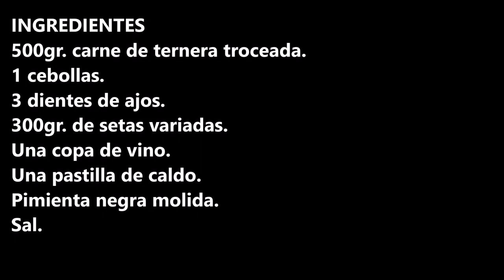TERNERA GUISADA CON SETAS / VEAL STEWED WITH MUSHROOMS / CROCKPOT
INGREDIENTES:
500gr. carne de ternera troceada.
1 cebollas.
3 dientes de ajos.
300gr. de setas variadas.
Una copa de vino.
Sal

INGREDIENTS
500gr. chopped veal.
1 onion.
3 cloves of garlic.
300gr. of assorted mushrooms.
A glass of wine.
Salt.